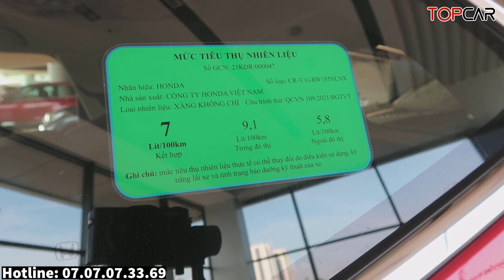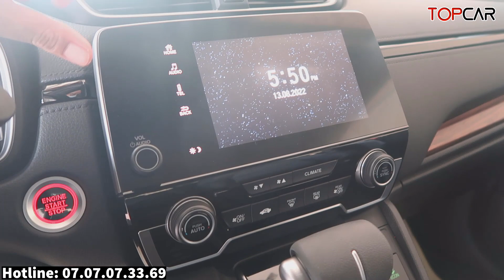✅Giá XE Tiếp Tục Giảm Honda CRV G Rẻ Hơn Hyundai Tucson| Giá Lăn bánh Honda CRV Mới Nhất | Topcarvn